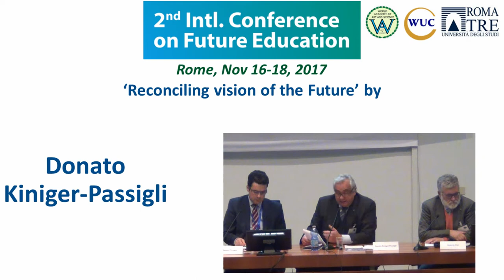Corporations, Unions & Government Perspectives | Donato Kiniger-Passigli | Conf. on Future Education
Title of Presentation: Corporations, Unions & Government Perspectives
Speaker: Donato Kiniger-Passigli
Designation: Head of the Crisis Unit of the International Labor Organization, specialized agency of the United Nations; Fellow, WAAS (Switzerland)